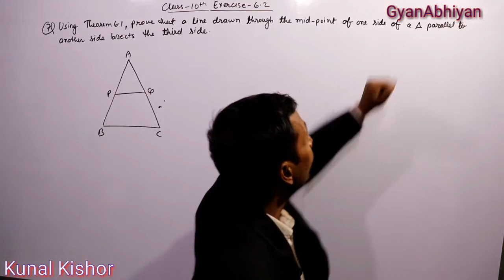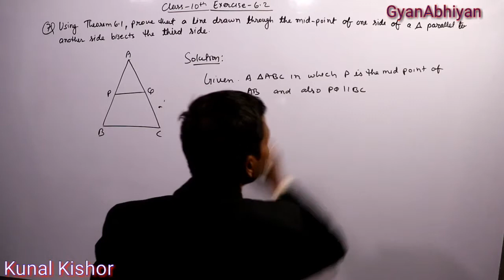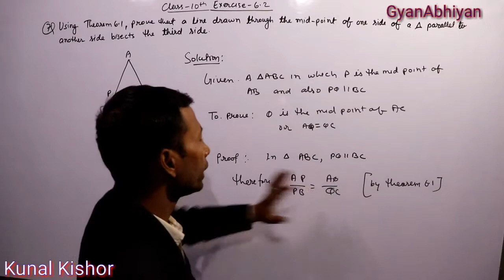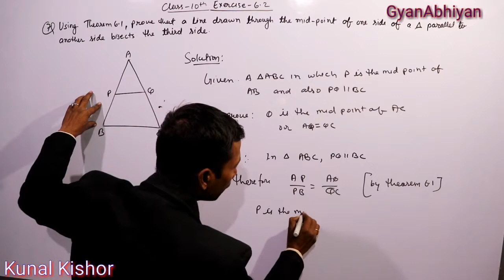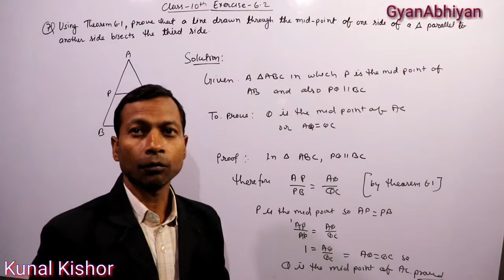Ex-6.2 QN-7, Class 10 Triangles, maths Ncert Solution | Kunal Kishor | GyanAbhiyan